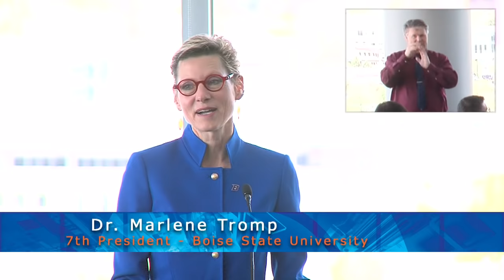Boise State University 7th President Announcement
Beginning at 1:30pm on April 23rd 2019, the Idaho State Board of Education will convene a special meeting to make the formal decision of who will be Boise State University's seventh president.